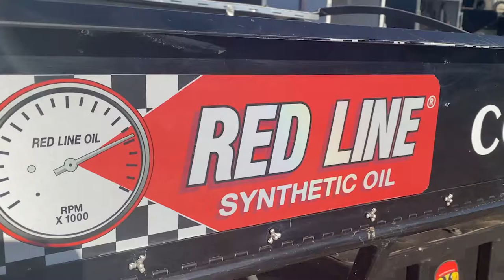Max Nelson at CLS Masters Night #3 (racing hype/promo Video)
Max Nelson took on Masters at Cedar Lake Speedway. Racing a USRA Limited Late Model. Night one and two were great, unfortunately night 3, on the first lap of the feature a huge pile up collected Max.
He was ok, the car was just a little bit messed up. And is ready to get back on the track.